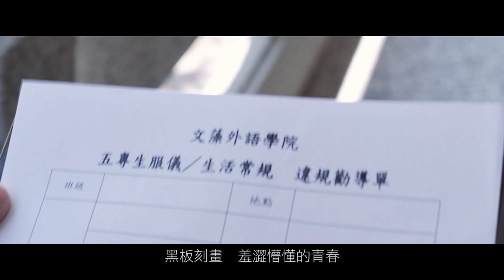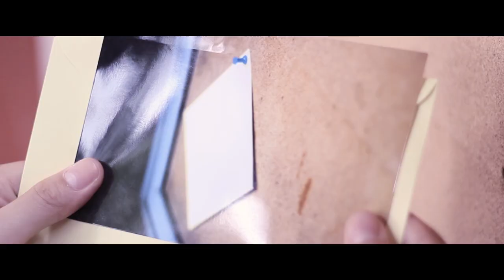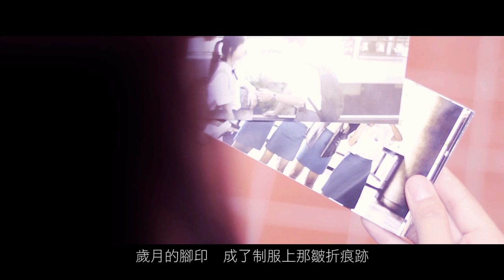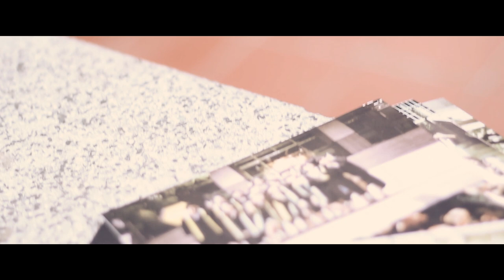文藻五專44屆畢業歌 《痕跡》- Wenzao Ursuline University of Languages 2014 Graduation Song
作詞　蔡鎮軒
作曲／編曲　林昕諺
主唱　曹毓芸　林昕諺
導演　高才珉

還記得嗎　期待走進　陌生的校舍
新鮮景色　夾雜對成長的忐忑
教室裡　黑板刻畫　羞澀懵懂的青春
一行行筆記　藏著異國嚮往

還記得嗎　太陽底下　盡情的揮灑
奔跑和跳躍　充滿歡笑淚水
還記得嗎　舞台燈下　一幕幕精采
滿心期待　自己也能擁有耀眼光彩

我們輕輕的走　青春卻已在身後
歲月的腳印　成了制服上那皺折痕跡
想起曾經自己　年少輕狂的美麗
青春劃過天際　我們朝著夢想前進

還記得嗎　擁有過的　歡笑和喧嘩
想起那嘲雜　淚水悄悄落下
還記得嗎　夕陽撒下　那美麗晚霞
青春萌芽　未來的理想正在出發

勾勒回憶的背影　依然如此的清晰
不怕現在分離　因為你們在我心裡

(Repeat)